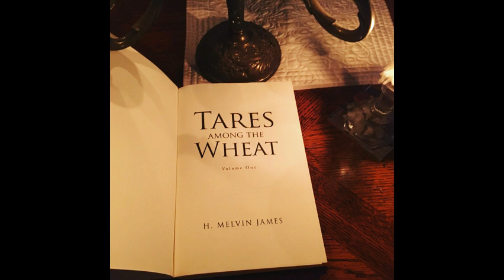Gypie's Cottage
A brief reading from the novel, Tares among the Wheat